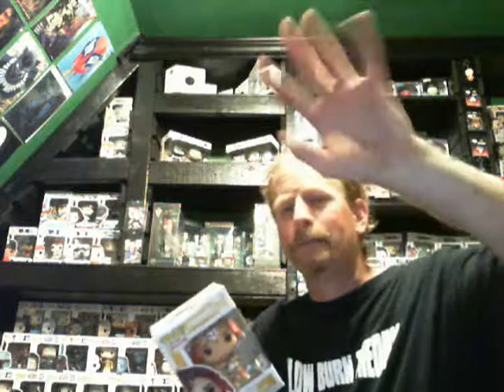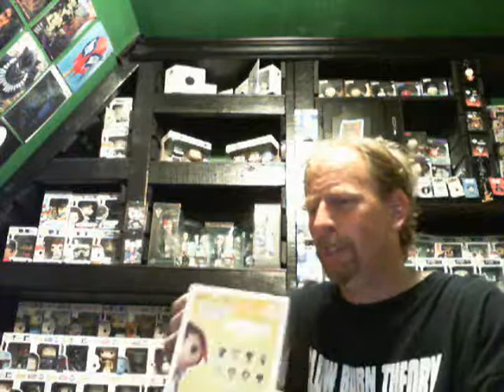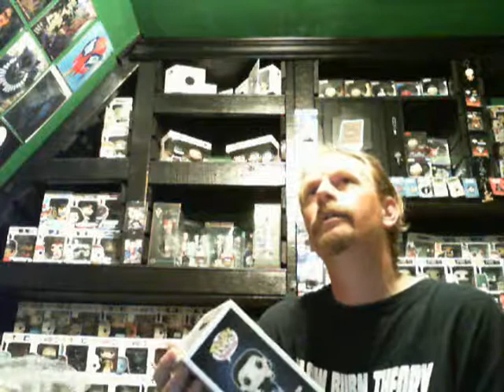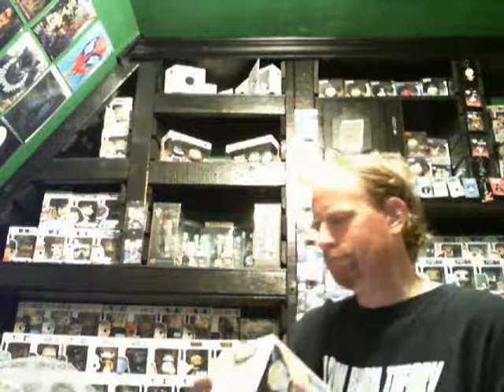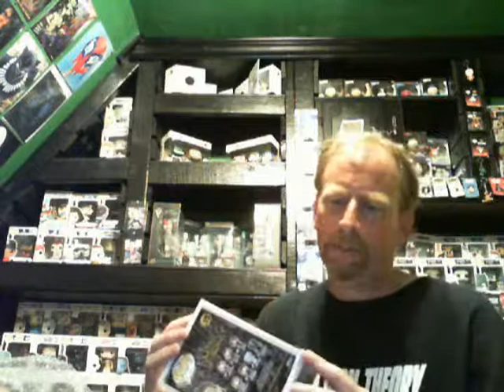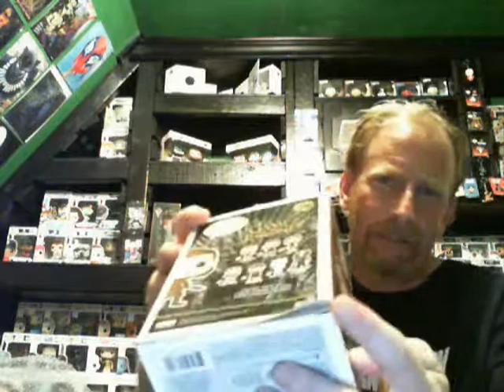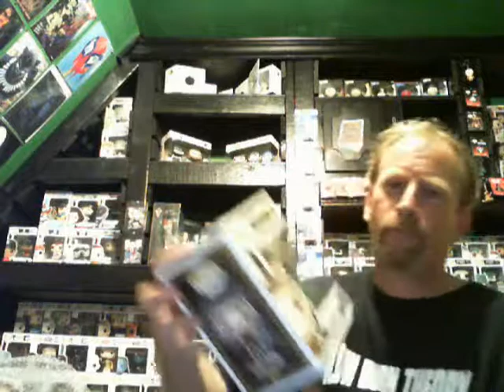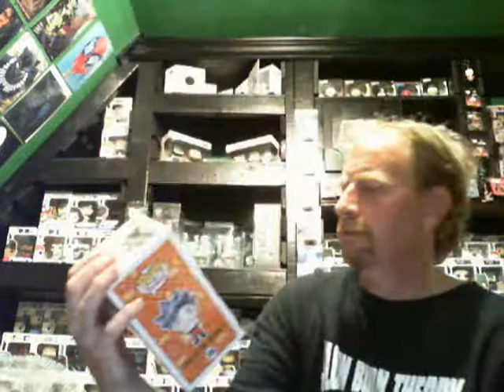8 " damaged " funko mystery box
unboxing an 8 funko "damaged" mystery box off amazon